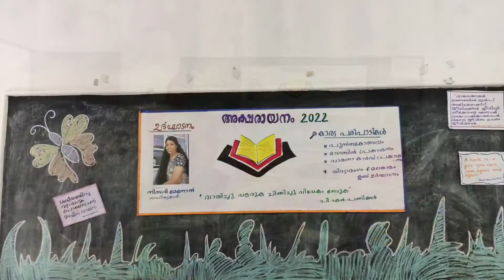അക്ഷരായനം //SVALP school edayur//വിദ്യാരംഗം ഉൽഘാടനം ❤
little flowers ❤❤❤❤love u dears ❤❤❤